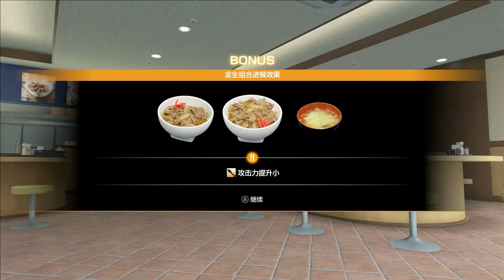人中之龙7支线小任务 春日一番帮助路边碰到的募捐少女小惠